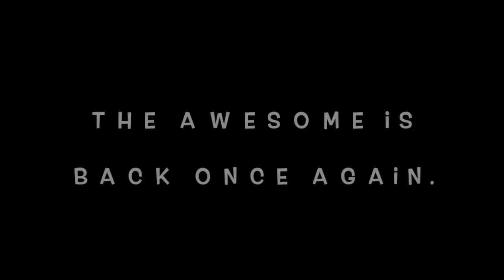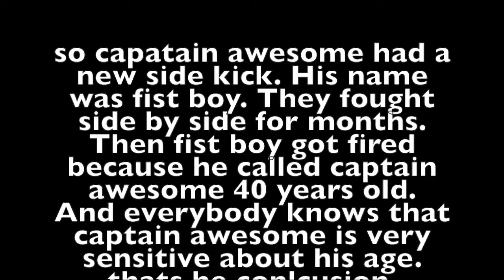Return of the Awesome!!